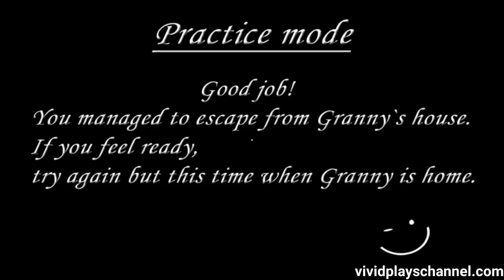Granny Family In Nightmare Practice Mode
We know how hard it is to visit both Slendrina and Granny's daughter because Granny simply doesn't like. Unless Granny went to shopping for some groceries!!!

Granny

💚AZ Recorder
💚DU Recorder